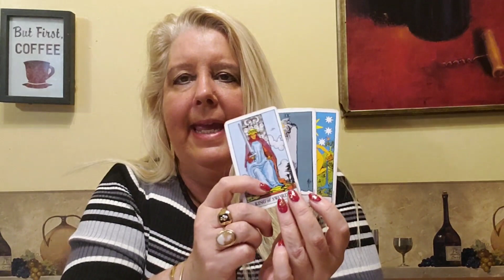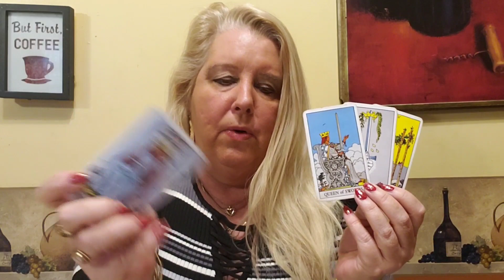ARIES Psychic Tarot reading for the week of December 16, 2019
A general reading for Aries for the week of December 16, 2019

Celebrating 13 years on her website!